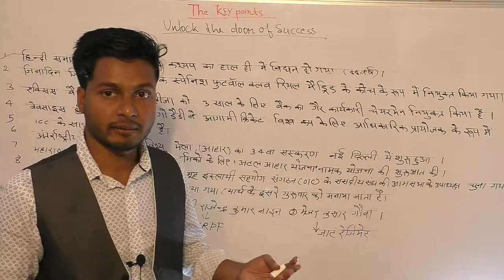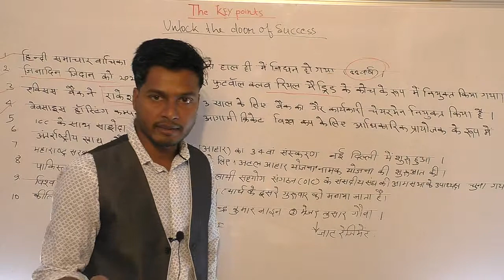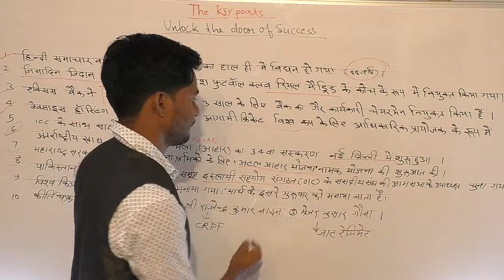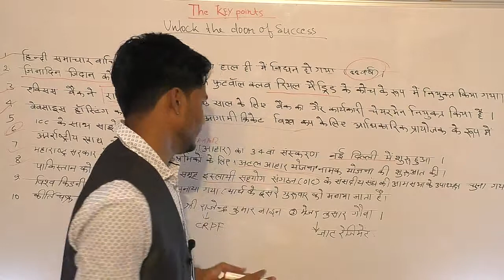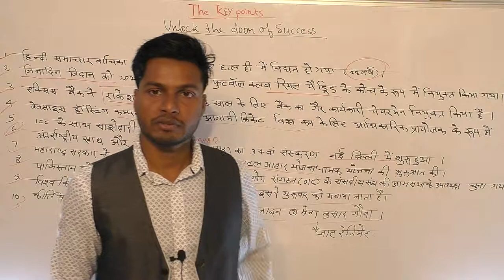current afFairs FATAFAT 15 MARCH 2019 for RRB NTPC||BANKING SSC||JSSC||RAILWAY||the keypoints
current afFairs FATAFAT 14 MARCH 2019 for RRB NTPC||BANKING SSC||JSSC||RAILWAY